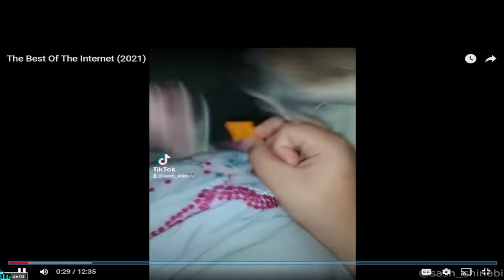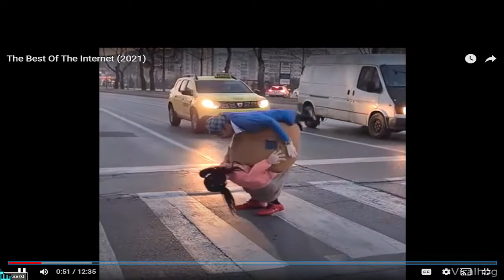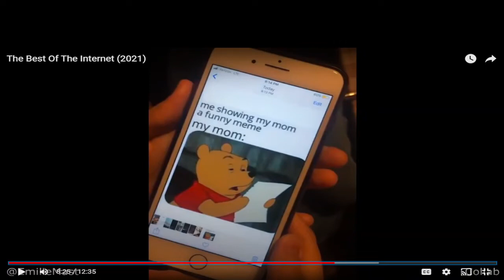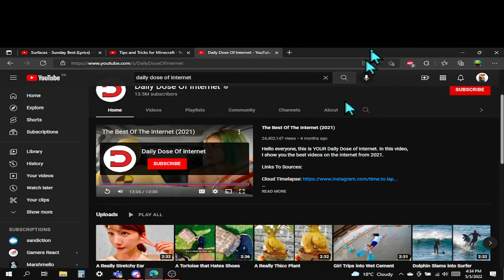Internet be like